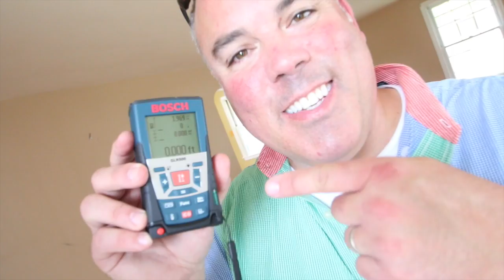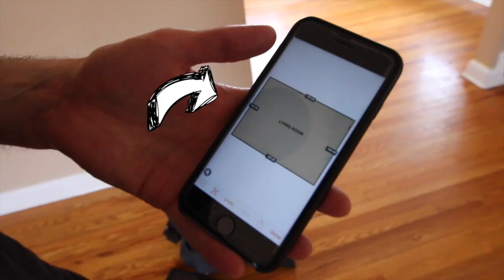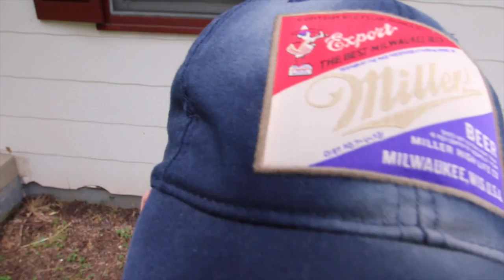The Dominion School | New Students Jason & Lee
The Dominion School is a new "experienced-based" education mentoring model from Maryland's most successful residential real estate investing firm; The Dominion Group. You cannot learn this business from books, online videos, software or phone coaching. You learn this business by doing deals.

Upon completion of the program, students of The Dominion School will have completed at least 3 rehab deals.